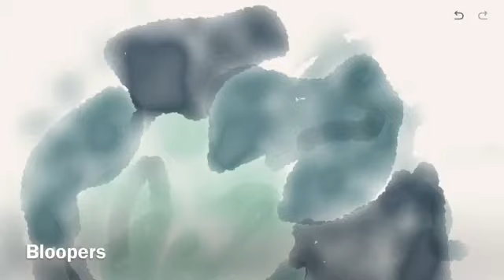Trick Shots 4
Thank You Always Abb